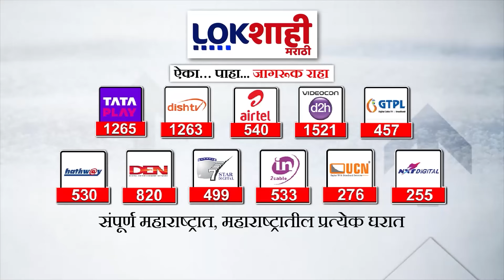Headlines : संध्याकाळी 7.30 हेडलाईन्स : 16 February 2024 : Lokshahi Marathi | Top Headlines